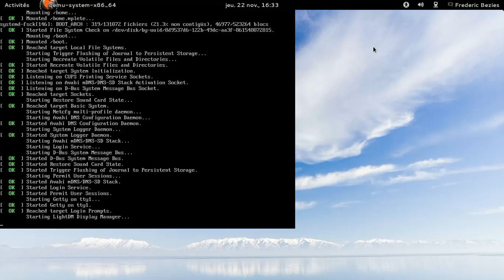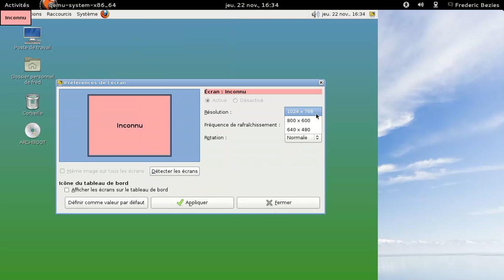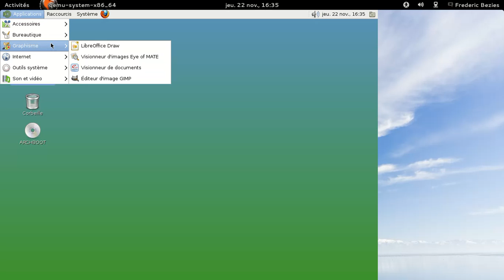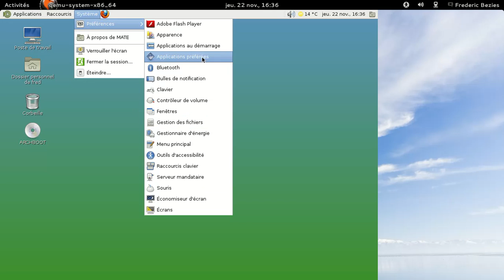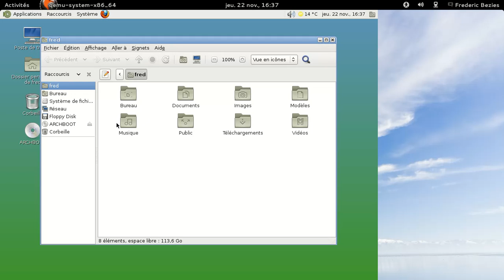Mate Desktop 1.4.2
Fork de Gnome 2.32.x en version 1.4.2 sous Archlinux.